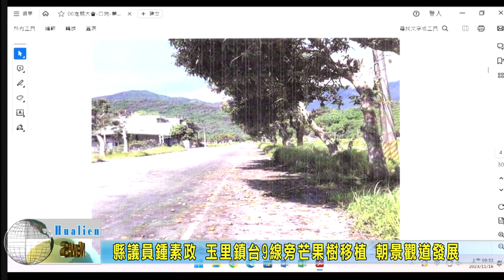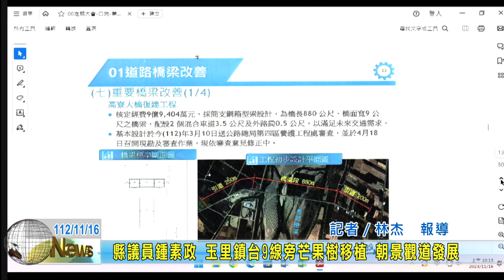20231116 04 玉里鎮台9線旁芒果樹移植 朝景觀道發展